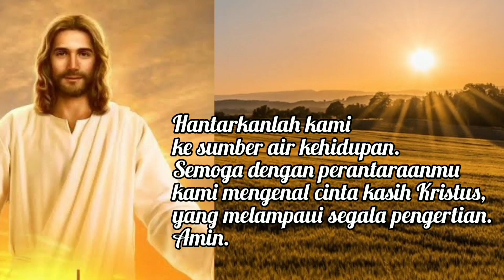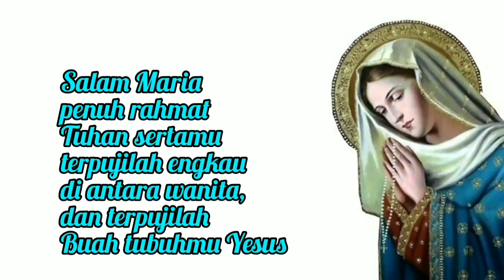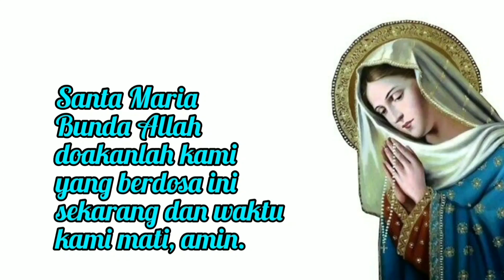Doa Pagi 29 Maret 🙏 Mohon Kekuatan saat Terkulai Tak Berdaya dan Berbeban Berat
Doa Pagi 29 Maret 2021: Mohon Kekuatan saat Terkulai Tak Berdaya dan Berbeban Berat

Ya Yesus yang Mahabaik aku bersyukur kepada-Mu atas penjagaan-Mu pada malam tadi. Tinggallah juga besertaku sepanjang hari yang baru ini.  Tuhan Yesus Kristus, semoga aku menjalani seluruh hari ini sesuai dengan kehendak-Mu.

Aku mohon kepada-Mu, topanglah aku dengan kekuatan-Mu  saat terkulai tak berdaya dan berbeban berat. Ringankanlah segala cobaan dan beban berat ini. Berilah aku iman yang teguh, jika godaan dan cobaan datang menguji aku, selamatkanlah aku.

Maria, Bunda yang amat kudus, engkau telah menjadi Ibu kami Ketika lambung Puteramu ditikam dengan tombak. Hantarkanlah kami ke sumber air kehidupan. Semoga dengan perantaraanmu kami mengenal cinta kasih Kristus, yang melampaui segala pengertian.

Terima kasih.
TUHAN MEMBERKATI